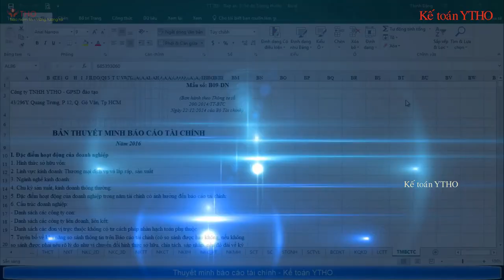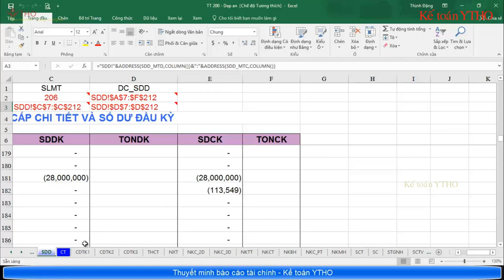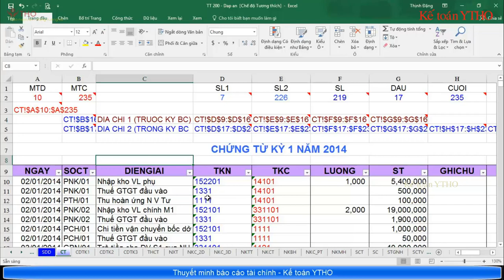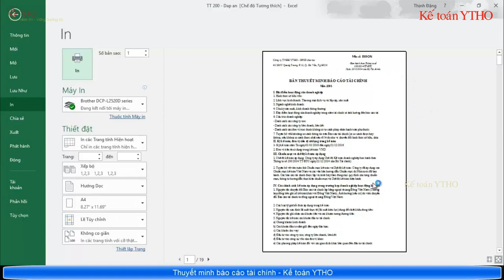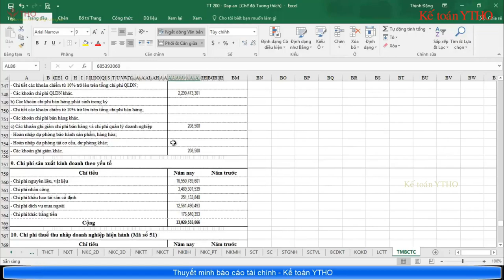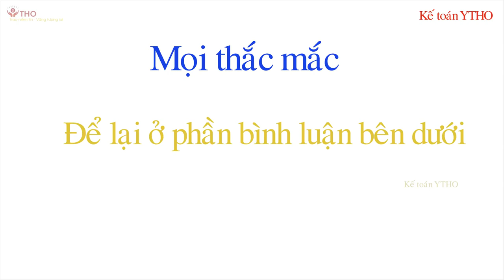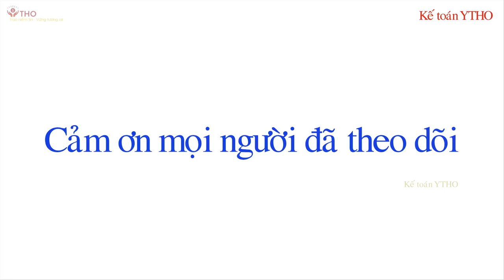Đàm Đức Anh: Tư Vấn Kế toán & Thuế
Hướng dẫn lập thuyết minh báo cáo tài chính bằng excel